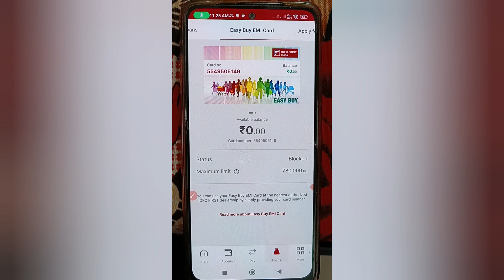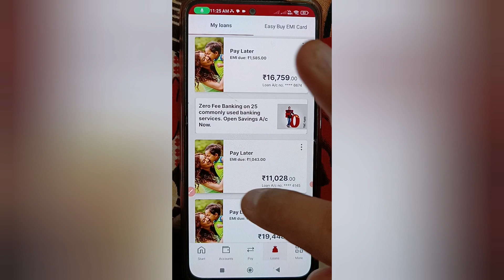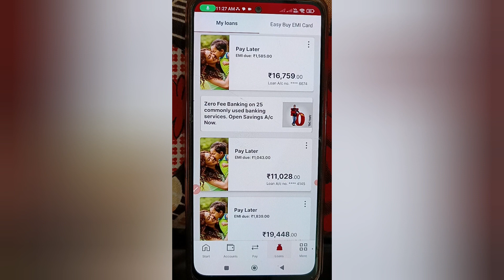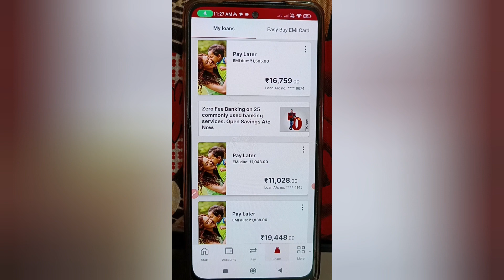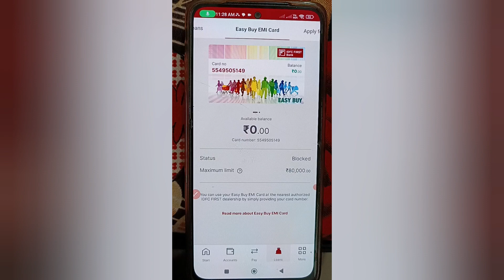Idfc first bank emi card l idfc first bank emi card kaise banaye l how to apply online emi card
idfc emi card kaise le
easy buy card
idfc first bank easy buy card kya hai
idfc easy buy card
idfc first bank easy buy card online shopping amazon
idfc first bank easy buy card online shopping flipkart
idfc easy buy card how to use
how to use idfc first bank easy buy card
how to use idfc easy buy card on flipkart
how to use idfc first bank easy buy card in flipkart.idfc easy buy card not showing
idfcfirst emi card